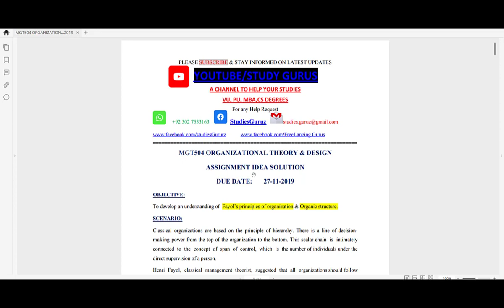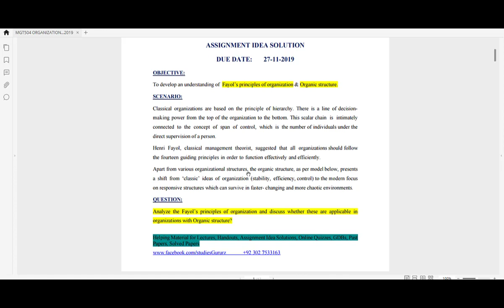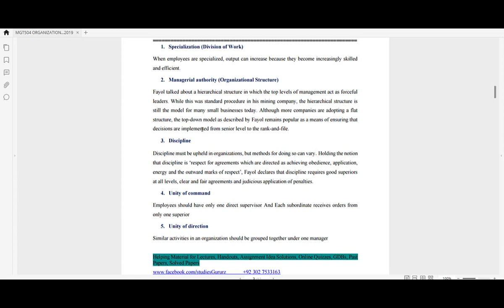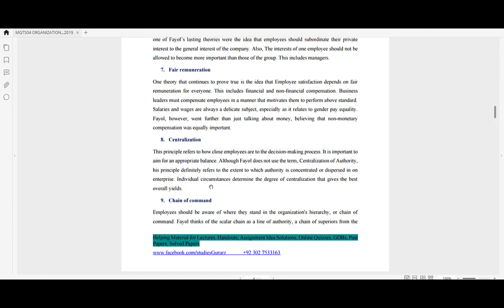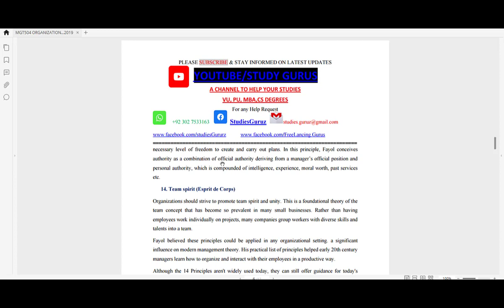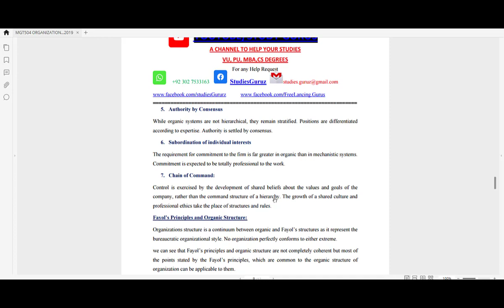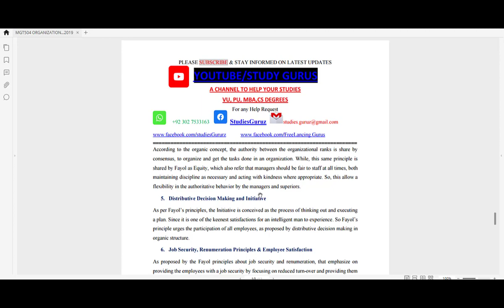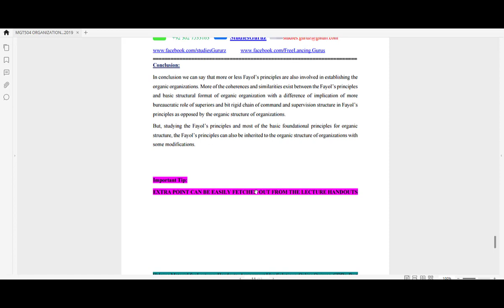MGT504 ORGANIZATIONAL THEORY AND DESIGN ASSIGNMENT IDEA SOLUTION 27 11 2019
MGT504 ORGANIZATIONAL THEORY AND DESIGN
ASSIGNMENT IDEA SOLUTION

HOW TO GET THE IDEA SOLUTION FILE

2. Go to Description of the Video

3. Click and download File from given link